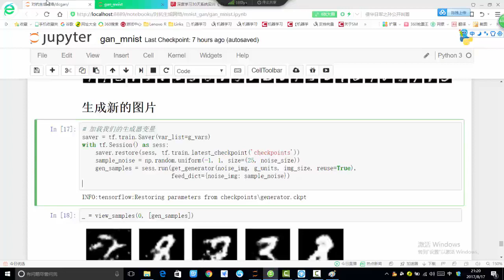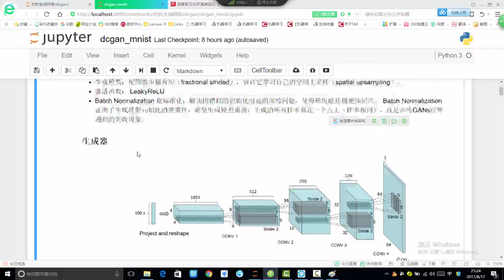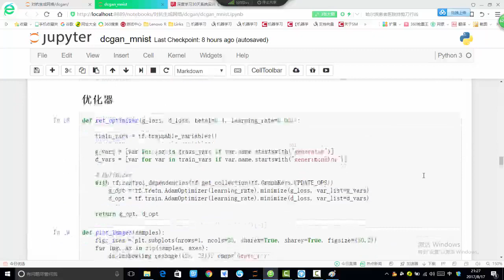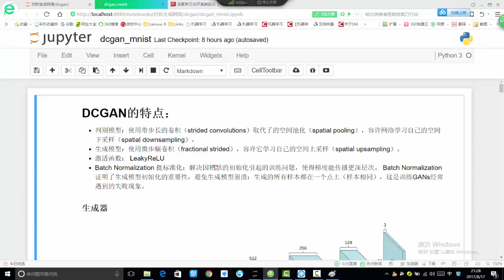35 深度学习项目实战2丨项目实战：对抗生成网络（基于Tensorflow）丨4 DCGAN网络特性